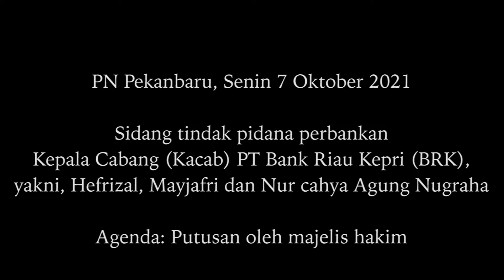Hakim Hukum Hefrizal, Mayjafri dan Nur Cahya 2,5 Tahun serta Denda 100 Juta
PN Pekanbaru, Kamis 7 Oktober 2021—Majelis Hakim, Dahlan, Estiono dan Tommy Manik hukum tiga  Kepala Cabang (Kacab) PT Bank Riau Kepri (BRK), yakni, Hefrizal, Mayjafri dan Nur cahya Agung Nugraha masing-masing 2.5 tahun penjara serta denda Rp 100 juta.

Dalam sidang terbuka untuk umum, majelis hakim bacakan putusan terhadap tiga mantan Kacab PT BRK. Putusan tersebut dibacakan satu persatu, mulai dari Hefrizal, Mayjafri kemudian Nur cahya Agung Nugraha. Mereka dijerat dengan dakwaan alternatif pertama, yakni, pasal 49 Ayat (2) huruf a Undang-undang No 10 Tahun 1998 tentang perubahan atas Undang-undang No 7 Tahun 1992 tentang Perbankan Jo pasal 64 Ayat (1) KUHP.